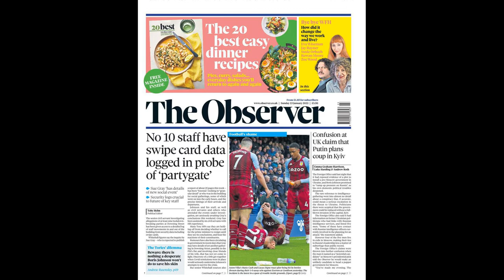Huddersfield cafe that helped Coronation Street star slim down is now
Huddersfield cafe that helped Coronation Street star slim down is now shipping 2000 meals across UK